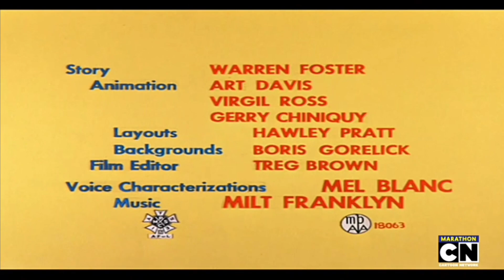Birds Anonymous (1957) Intro on Cartoon Network